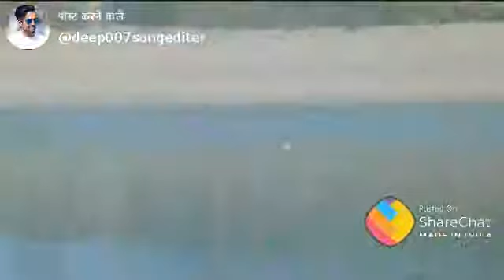Jabse mile nayna tumse mile nayna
Video from Hanuman Vishwakarma